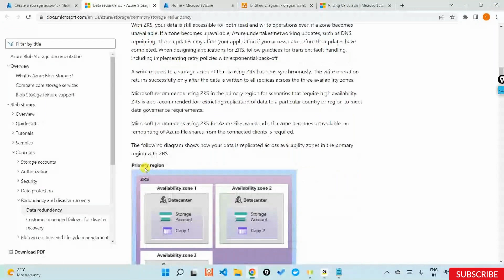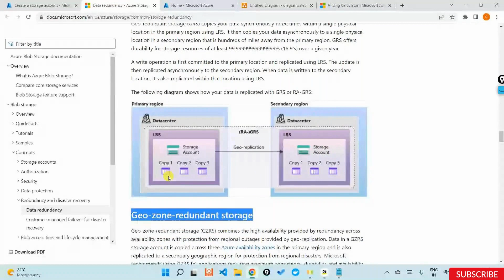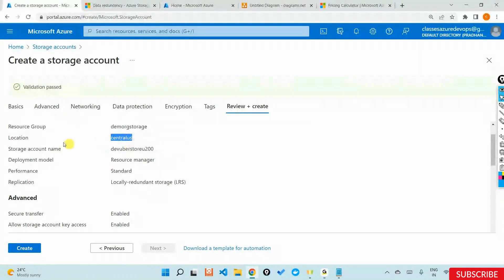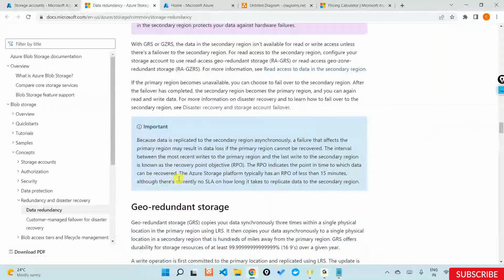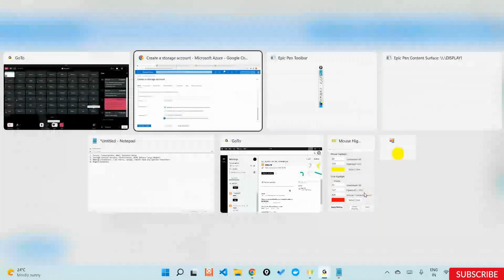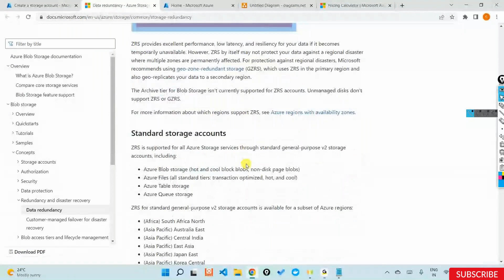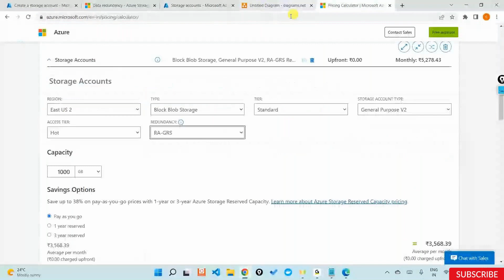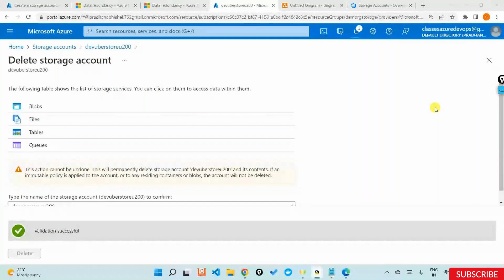Azure Devops Fundamental | AZ Devops Live Class 5b